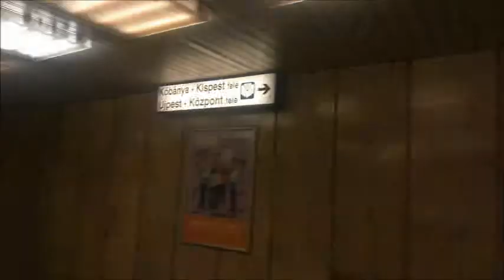Budapest Public Transportation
This video is the introduction to a series of videos that aims to cover all public transportation in Budapest. This is a major project with no end in sight.

I will be making movies about trains and subways first. Then I will cover the trams and finally busses because they are the most difficult to film.